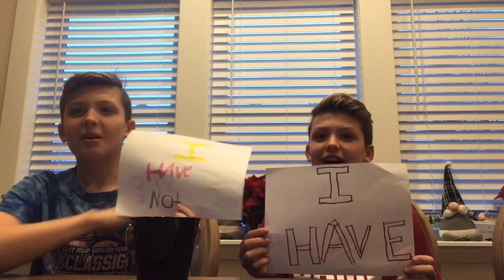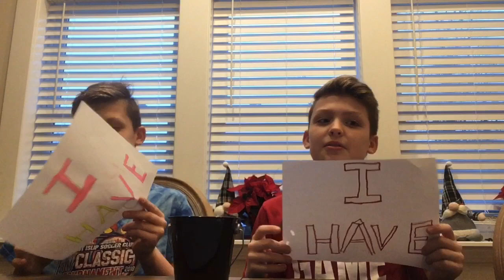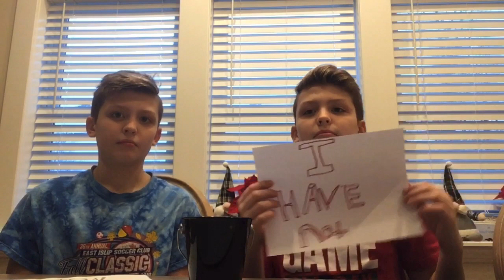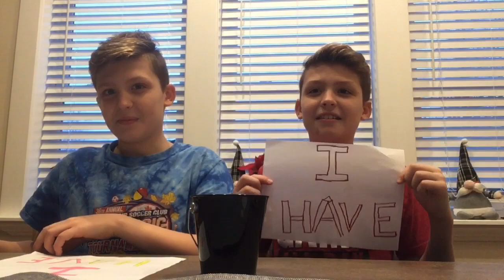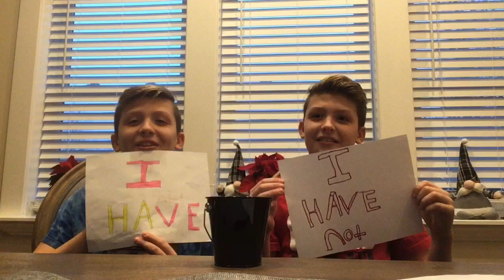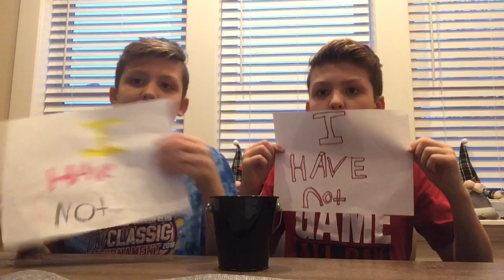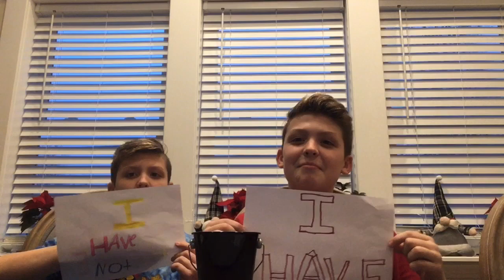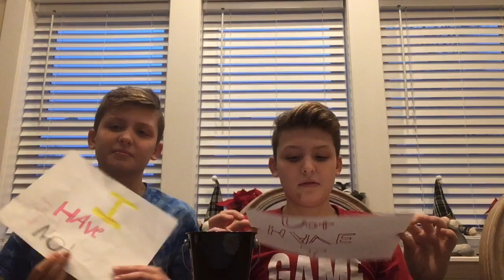Never have I ever